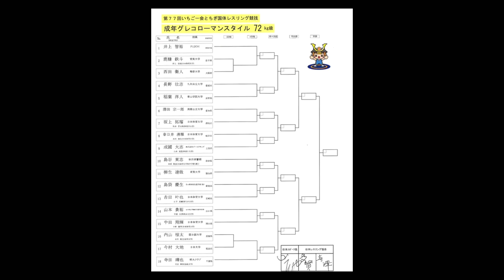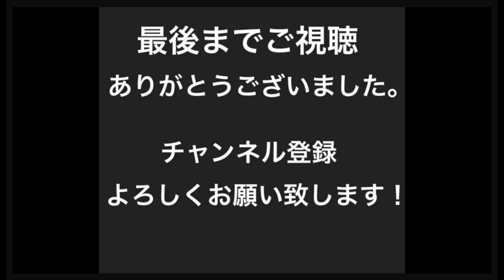フリー世界王者がグレコに参戦‼︎成國大志選手vs井上智裕選手実現か⁉︎成年グレコ、少年グレコ、少年フリーの注目選手！栃木国体‼︎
10月4日～5日に開催される栃木国体の男子グレコローマンの出場選手をご紹介します！

フリースタイル世界王者の成國大志選手がグレコローマンに参戦‼️迎え撃つはリオオリンピック５位、最強のベテラン井上智裕選手‼️

グレコ60kg級にフリースタイル57kg級の阿部敏弥選手が参戦‼︎鈴木絢大選手vs松井謙選手の階級を越えた夢の対決が実現か⁉︎

少年男子フリー、高校生初のU20世界選手権優勝の西内悠人選手が最大のライバルと完全決着をつける⁉︎
高校3冠王を目指す選手とは⁉︎